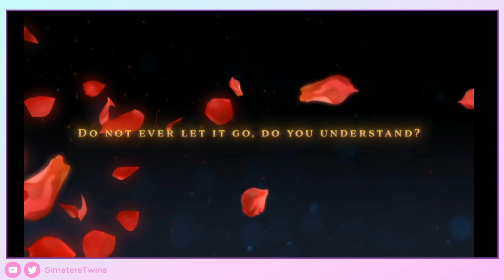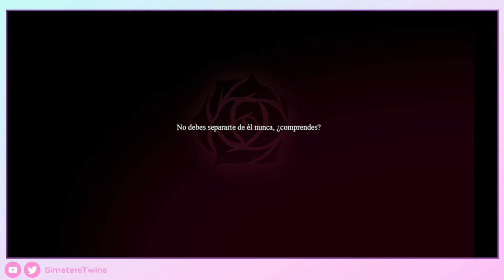♦ Pocket Mirror ~ GoldenerTraum - DEMO - Gameplay Walkthrough - Sin Comentar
Pocket Mirror es un juego de horror, aventura y misterio desarrollado  con RPG Maker . Se nota que esta inspirado en otros juegos como Ib o The Witch's House. El 14 de febrero de 2022 los desarrolladores principales del juego publicaron un anuncio sobre una  remasterización del juego, la Demo es de la remasterización.